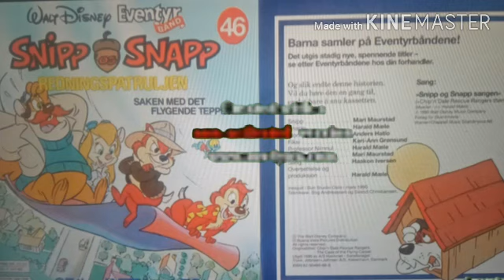Chip And Dale Rescue Rangers Swedish